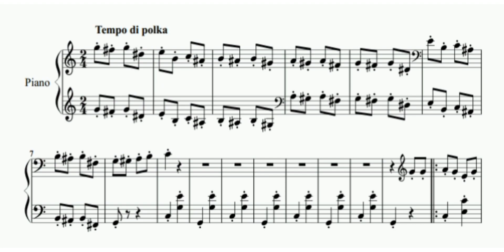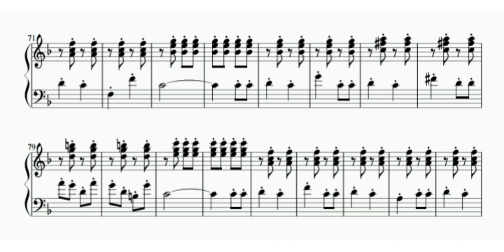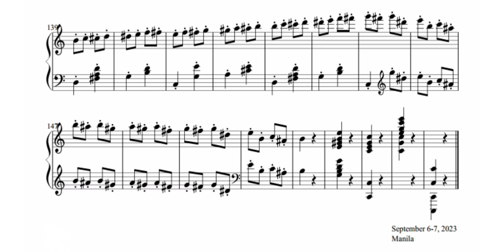Glenn's "Birthday Polka" for piano solo (audio + sheet music)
And because I didn't even bother to announce my birthday in the hopes of finishing this on time, to which in reality didn't happen because I suddenly got a composer's block in the middle portion, this piece is the result of such haste. Lolw.

This was the result of a dare proposed to me by @ImWalde yesterday, betting that we write down a simple 8- or 16-bar piece within 30 minutes ON PAPER, NO NOTATION SOFTWARE NEEDED.

I failed, and then again, so did he. I can't help myself from developing it further. Lolw.